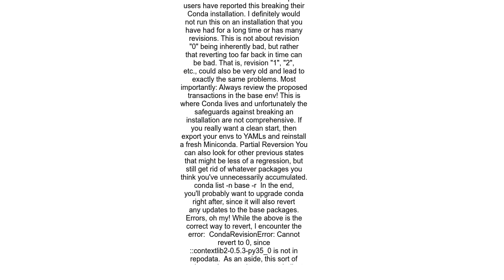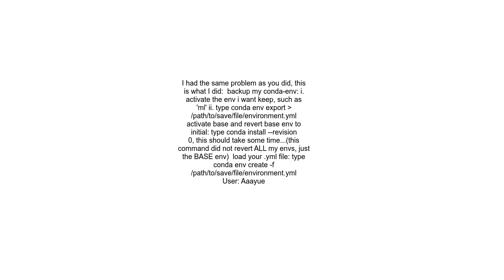conda remove all installed packages from baseroot environment